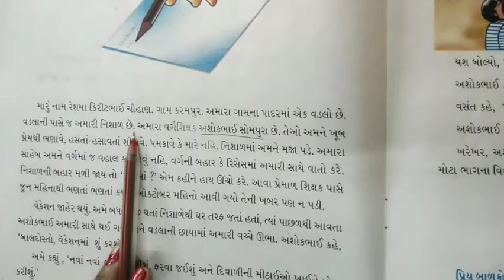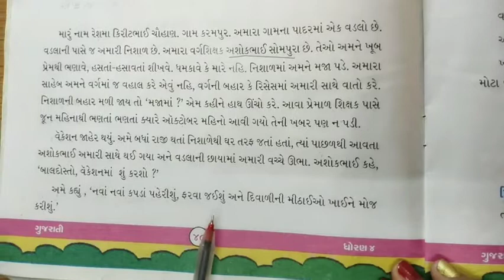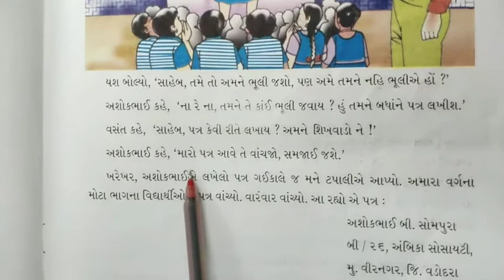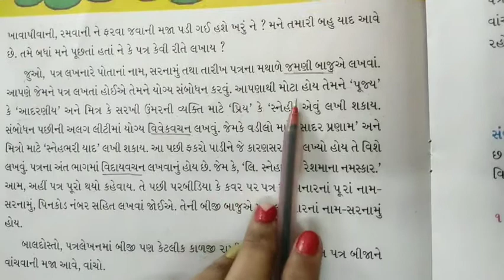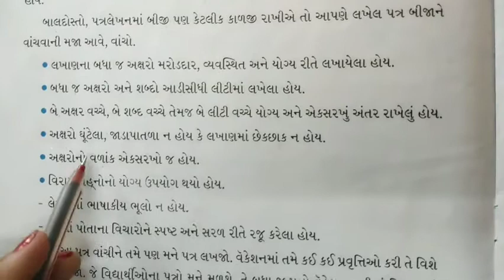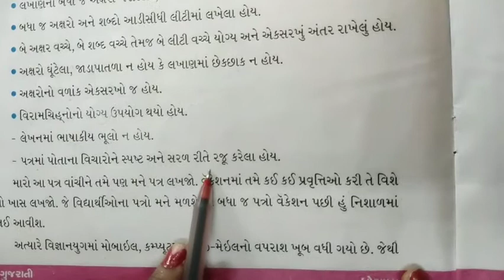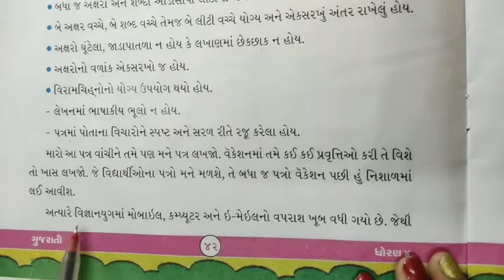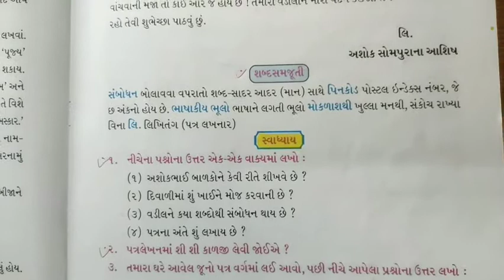Gujarati Medium - Primary Std.4th (Sem-2) Gujarati Ch.8 (Explanation)